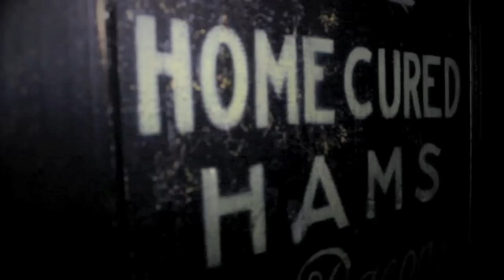Weekend Rewind | Episode 7 | Timothy Oulton Party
A brief recap of Larry g(EE)'s in-store performance at Timothy Oulton's party hosted by vitaminwater.